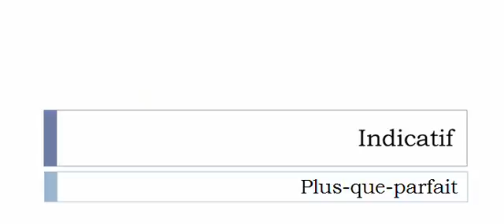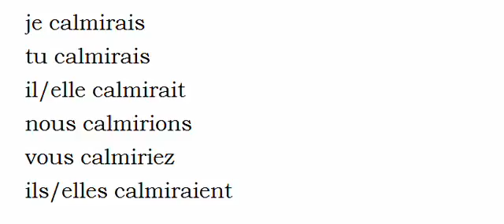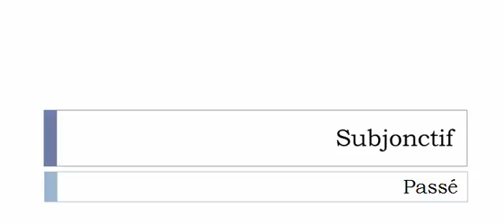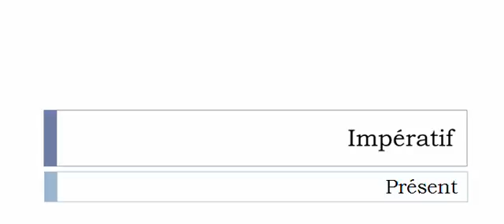الفعل الفرنسية = Calmir